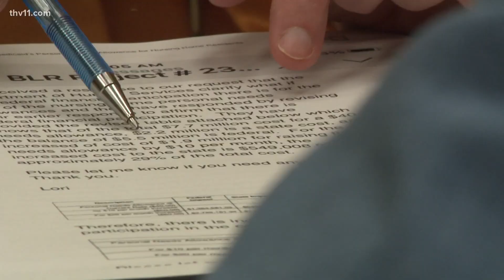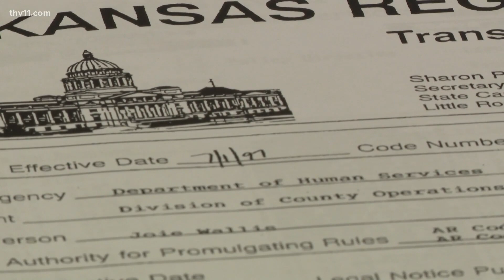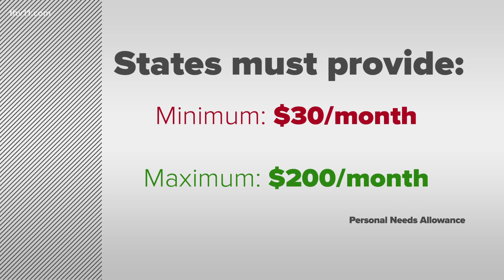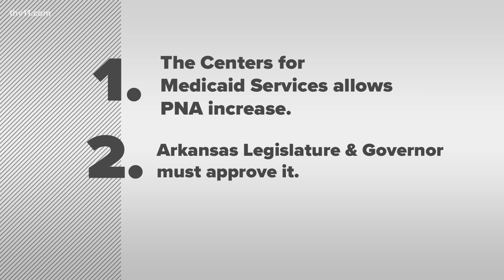The Cost of Dignity: A deep dive into the 'personal needs allowance'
People need help as they age. We look closer at the “personal needs allowance” and how it affects those living in Arkansas nursing homes.